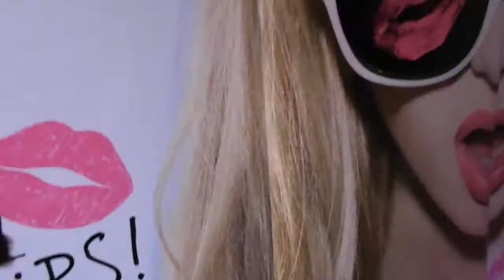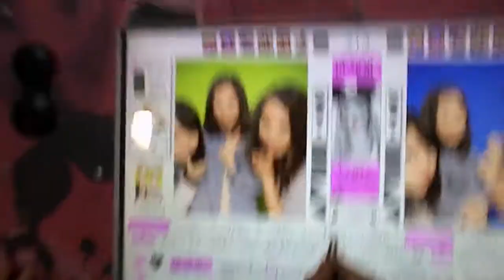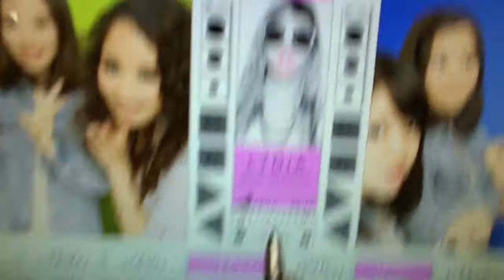Donating Blood-May 4th, 2013-My Life in Japan Vlog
This was my second time on blood donation, and I'm really happy haha